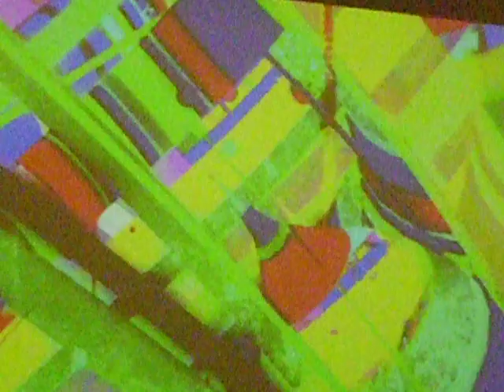Seaside Run (synthpop) by Banana Water - from Electronic Music Lab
Event: Electronic Music Lab (EML) presents PERSONA (NUS Arts Festival 2013), a 90 minute enhanced audio-visual performance of original electronic music in surround sound. For more music, video and free downloads